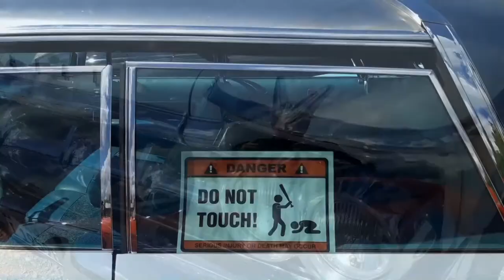US Car Treffen Juni 2022 Jailhouse Bad Tölz für Oldtimerfans und alle, die es werden wollen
Liebe Freunde, hier zeige ich Euch einen Rundgang beim US-Car-Treffen im Jailhouse in Bad Tölz vom Pfingstwochenende 2022. Herzlichen Dank an alle, die ihre tollen Oldies mit sehr viel Liebe aufgebaut und zu diesem Treffen gebracht haben, und an alle anderen Teilnehmer, die uns an ihrer Begeisterung für diese besonderen Autos teilhaben lassen!
All the best - the Bavarian Boss Biker